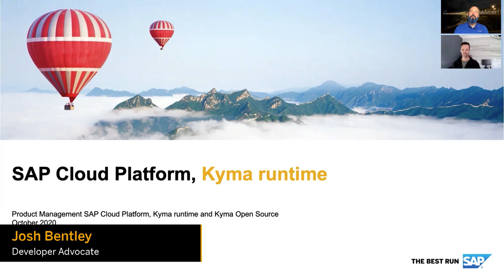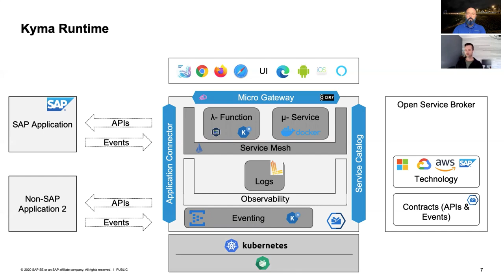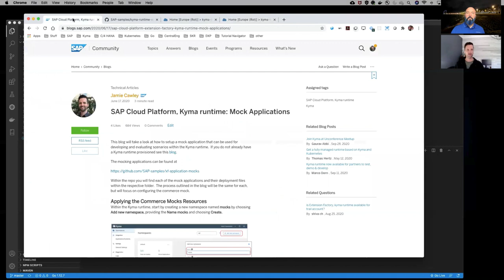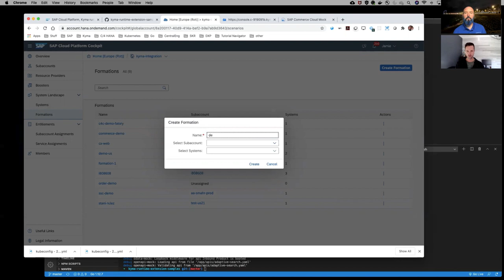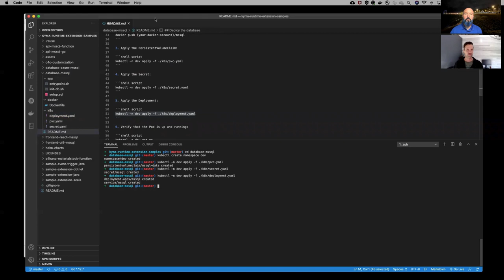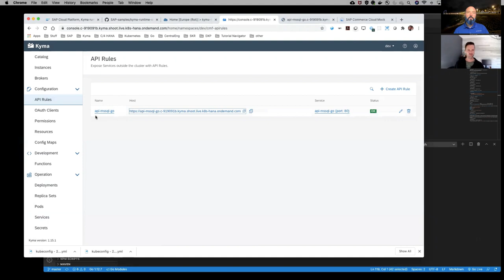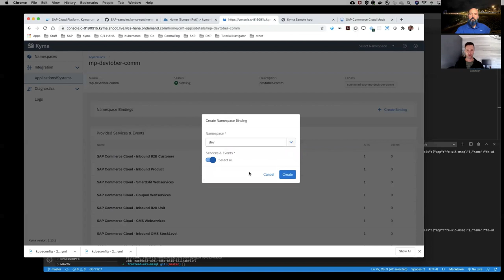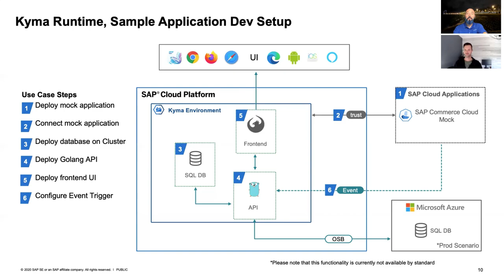project "Kyma" - Jamie Cawley SAP Cloud Platform, Kyma Runtime Introduction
For information about this video content, please see the topic page for project "Kyma"